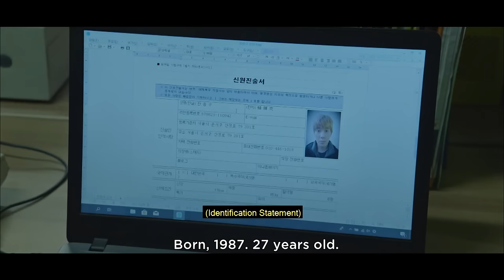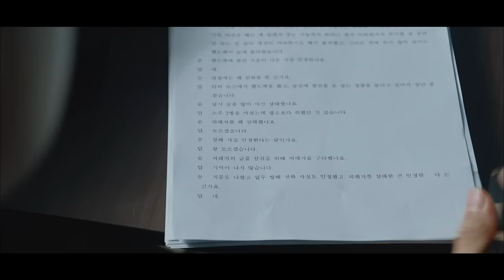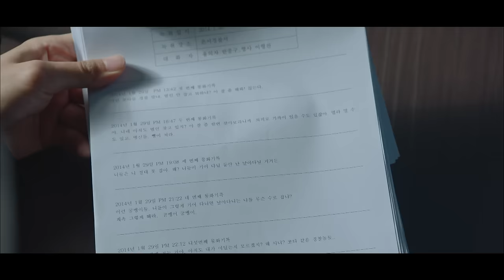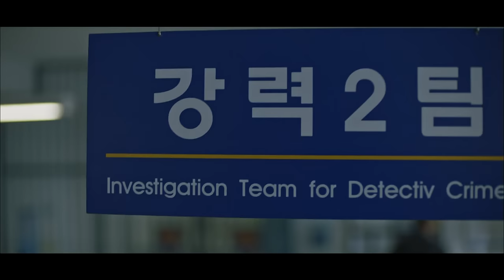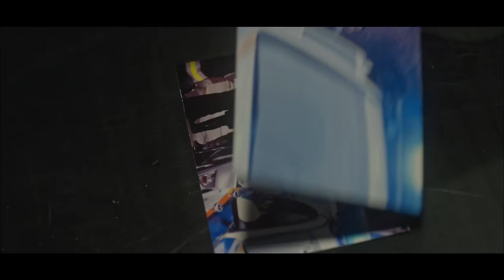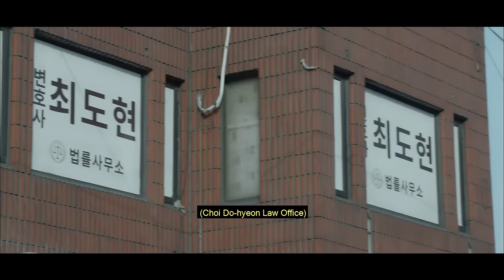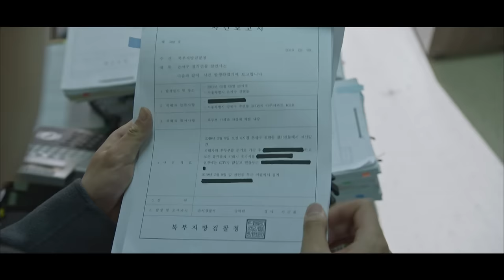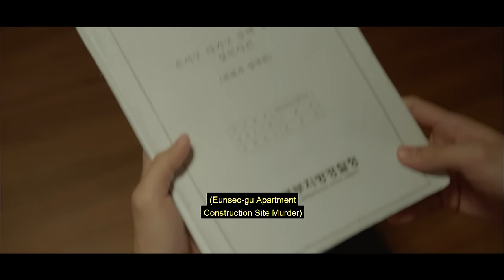[ENG SUB•FULL] CONFESSION｜Ep.01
Plot : After a miraculous heart transplant, a lawyer tries to save his false-charged father and hear the real culprit's confession